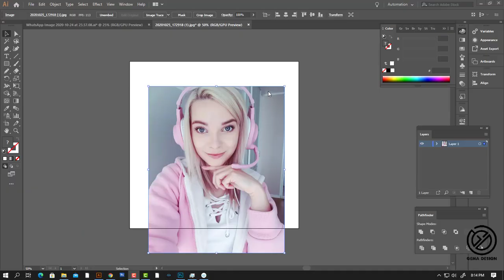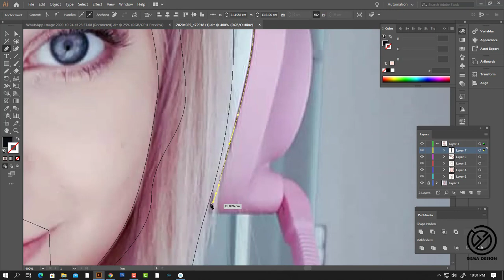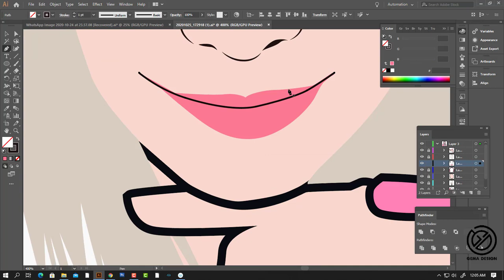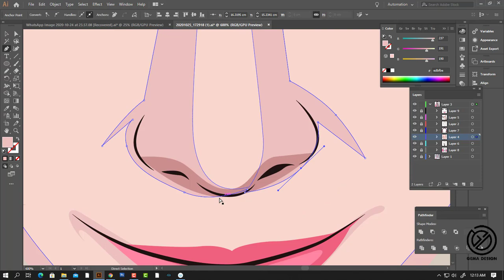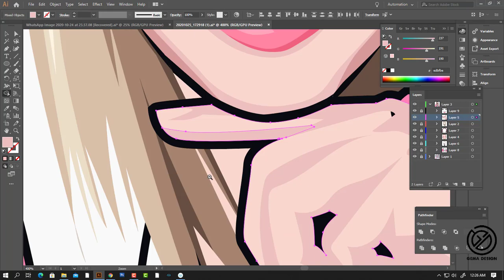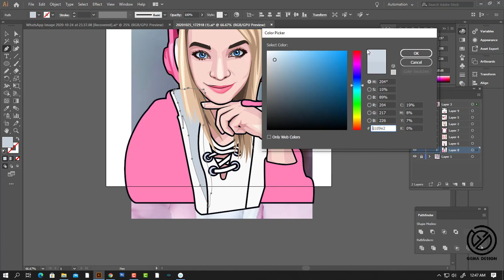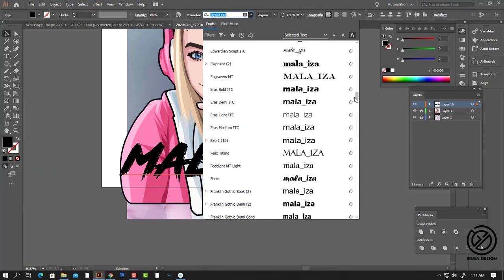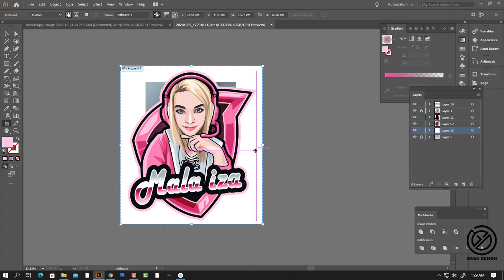esport logo for customer - speed art using adobe illustrator cc